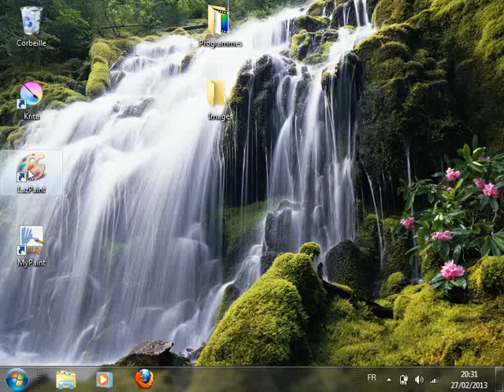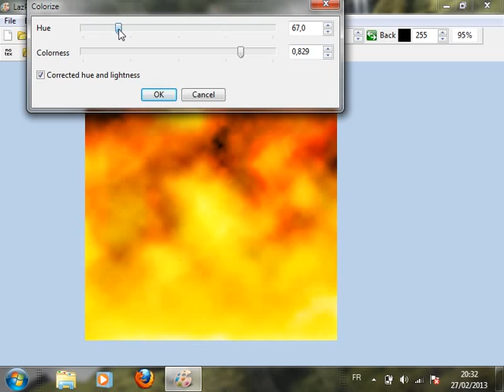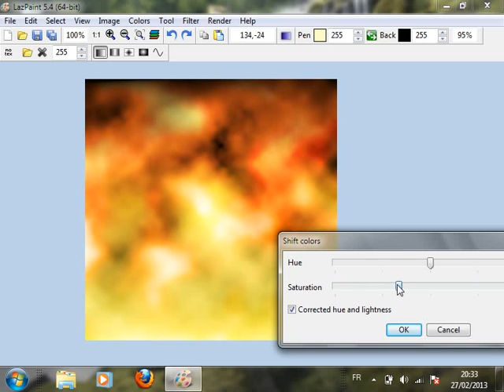LazPaint - Drawing fire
Using three layers combined with overlay blending mode, you can get a pretty nice fire.